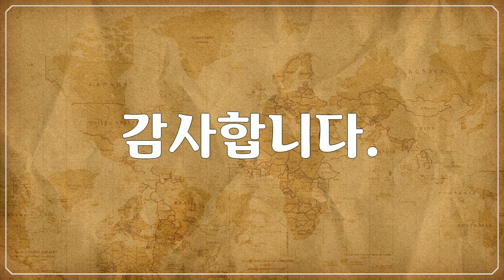옐로스톤 국립공원, Yellowstone National Park, 곰, 새, 다람쥐, 기타 동물 풍경, Bear, bird, squirrel, and other Animal